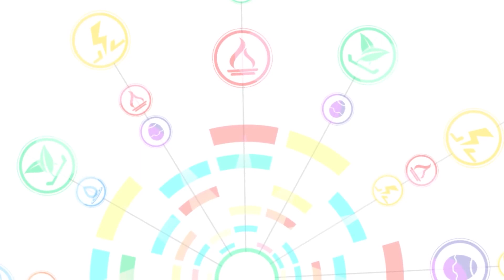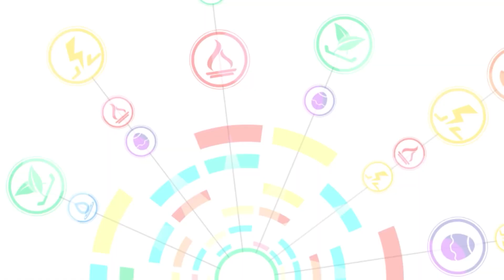クラフィbgm - クラフィx 初音ミクコラボ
0:00 ミラクル クラッシュ (feat. Hatsune Miku)
0:40 スイートエレクトロバウト (feat. Hatsune Miku)
1:40 Go To The New World (feat. Hatsune Miku)
3:35 ハッピーパウダー(ピノキオピー)
4:57 クロクロクロ(かいりきベア)
6:51 ヘヴィロティカル・エンハンサー (feat. Kagamine Rin)
8:25 黄昏ノオト (feat. Hatsune Miku)
9:59 ロストゲヱム (cosMo＠暴走P)
11:27 歪ノ祈 (feat. Hatsune Miku)
13:04 ミライ再生成ボタン (feat. Hatsune Miku)
14:37 ハデキメ☆4U！ in the ALICE feat.初音ミク

來源 : クラッシュフィーバー x 初音ミクコラボ

本影片無相關任何營利行為